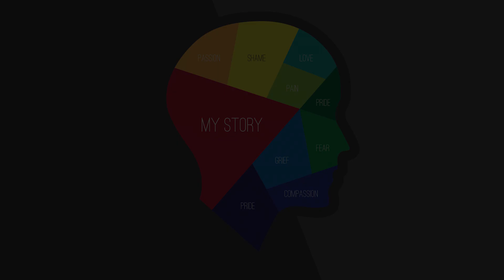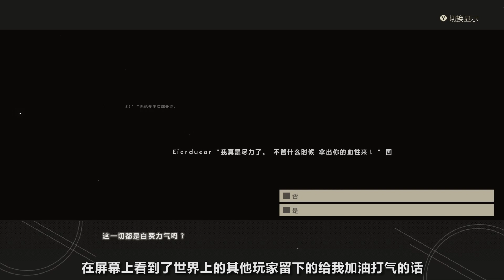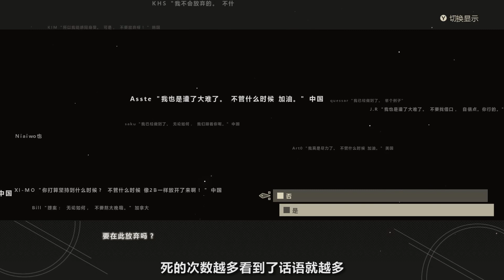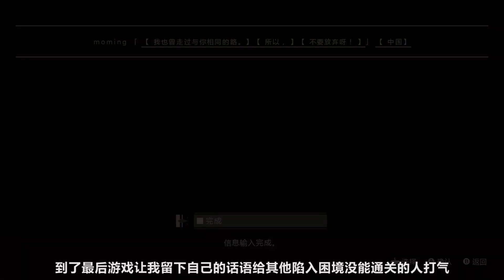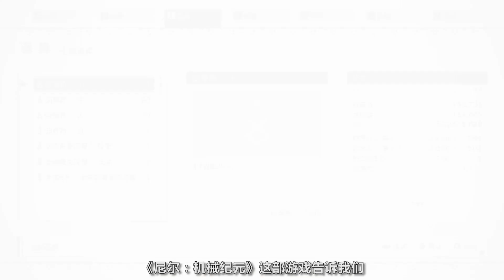《游戏剧情赏析#2》尼尔:机械纪元丨Mo默明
【内容简介】
《尼尔：机械纪元》故事背景设定在遥远的未来，讲述在被摧毁的地球上由人类的敌人外星人派来的机械生命体与人类方派出的人造人“尤尔哈”部队进行战斗的故事。本期就为大家分析下不属于机器人的那份情感。